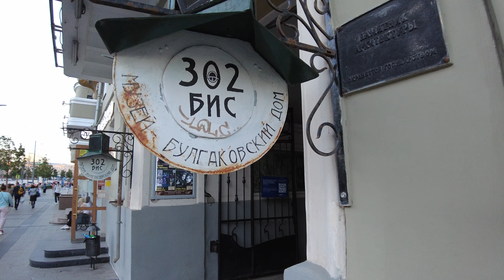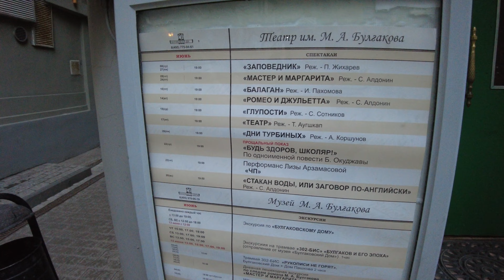Walking Streets Moscow. Ep. 30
[4K] 🇷🇺 Walking Streets Moscow.